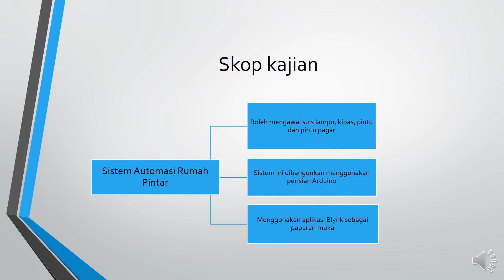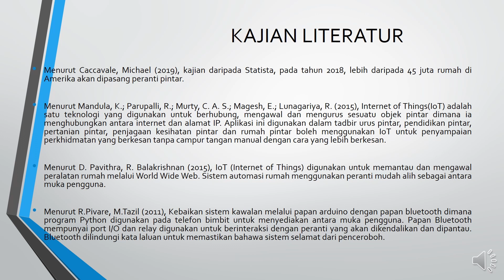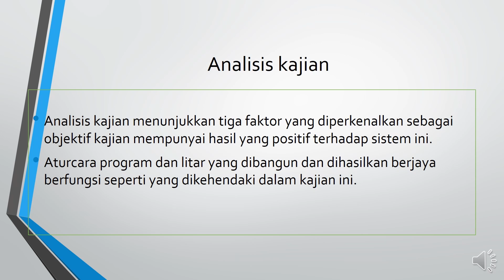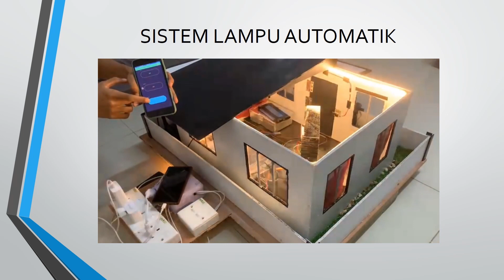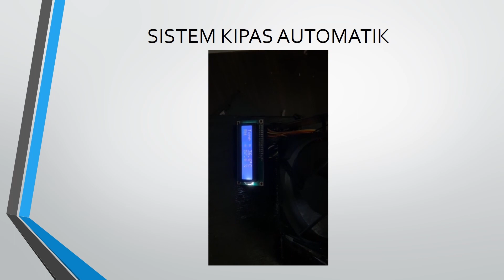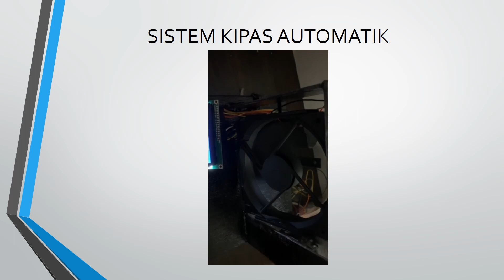ICEMEST2022 Mohd Helmi & Asrul Affendi